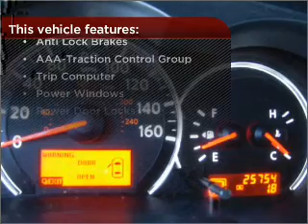2010 Nissan Altima in Waveland, MS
105 Hwy 90
Waveland, MS 39576
2010 Nissan Altima
Automatic
Mileage:25722